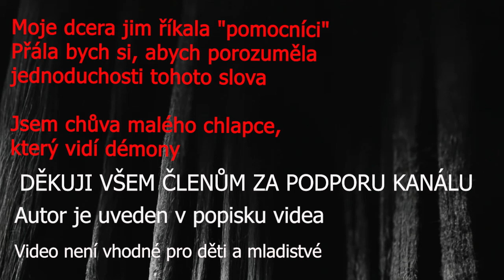Dva příběhy, které se dotknou Vašeho srdce - CREEPYPASTA [CZ]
Creepypasta je smyšlený příběh s hororovou tématikou. Pojďme se tedy bát.
POZOR! Emočně náročné. V obou příbězích je vážně nemocné dítě! U druhého příběhu je špatný a velmi smutný konec.

Autor příběhu
Jsem chůva malého chlapce, který vidí démony - violets02 - reddit
Moje dcera jim říkala "pomocníci". Přála bych si, abych porozuměla jednoduchosti tohoto slova. - u/tropicalrainforest - reddit

Murder in the Dark · Jon Björk

Obrázek - AI